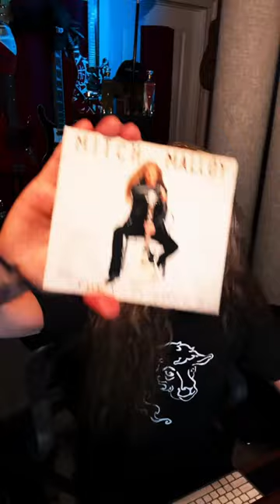MITCH MALLOY THE LAST SONG "LIVING IN PARADISE" PROMO VIDEO